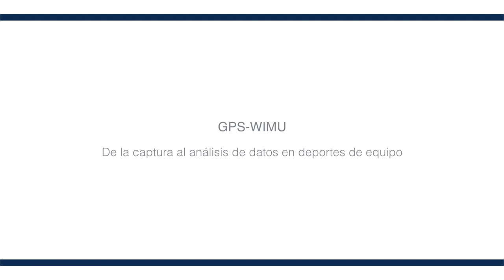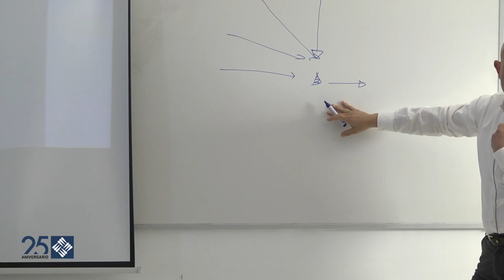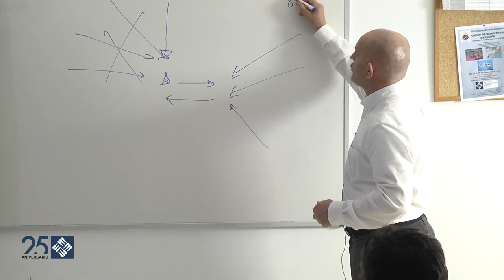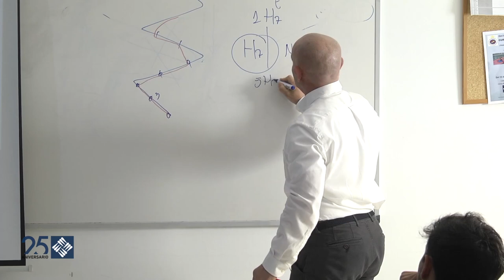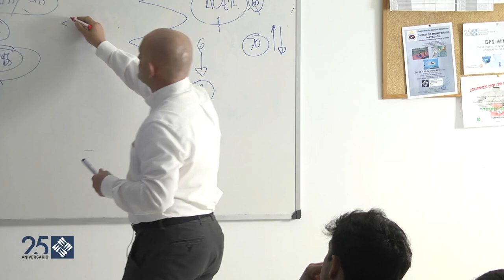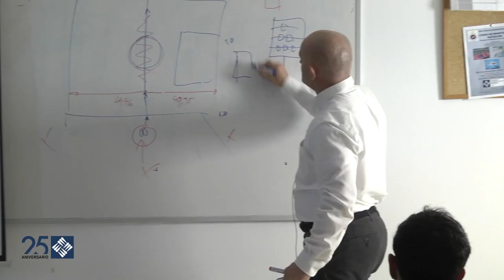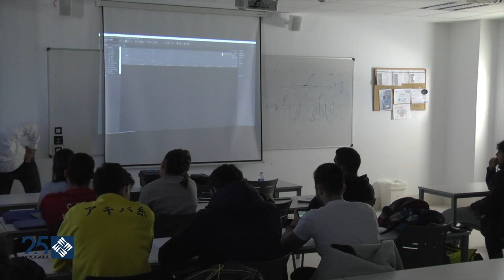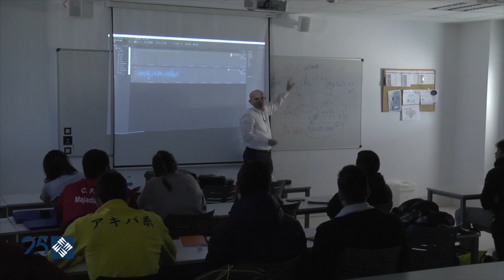GPS WIMU. De la captura al análisis de datos en deportes de equipo